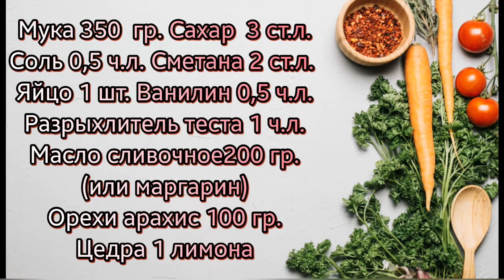Самый простой, быстрый и доступный рецепт печенья!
Рекомендую приготовить очень вкусное , из  простых продуктов, печенье на быструю руку, всего 25 минут и печенье готово! Всё смешал , раскатал,  ножом нарезал и в духовку на 20- 25 минут и можно пить чай! Продукты самые простые, я добавила орешки и цедру лимона, можно обойтись без них, просто одну ваниль, получается вкусно, я готовила и так и так и всей семье понравилось!

Рецепт
Мука 350 гр.(это количество с 2 ложкамм для вымешивания на столе)
Сметана 2 ст.л с горкой
Яйцо 1 шт.
Сливочн.масло 200 гр.( можно маргарин)
Разрыхлитель теста 1 ч.л.
Ванилин 0,5 ч.л.
Орехи арахис  100 гр.

Italian Afternoon

2:52

Twin Musicom

Поп | Веселое